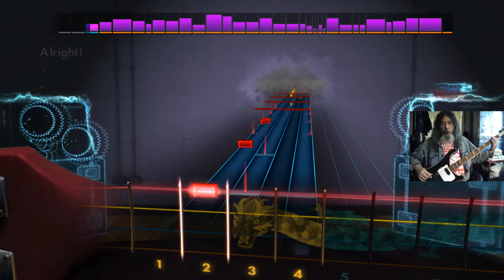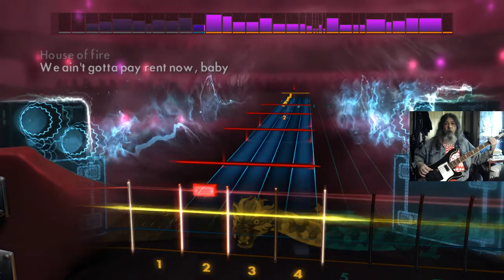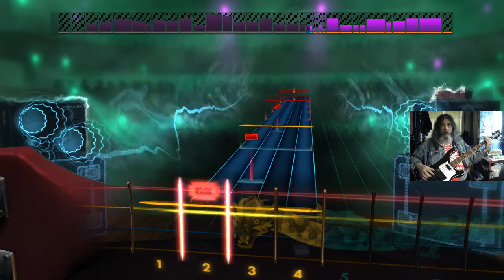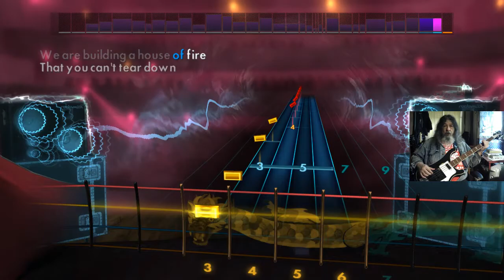Rocksmith2014 2021 06 06 CDLC Bass House Of Fire Alice Cooper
CDLC Bass House Of Fire Alice Cooper